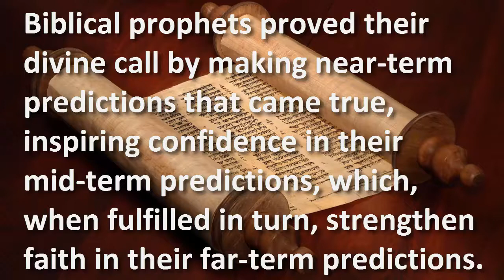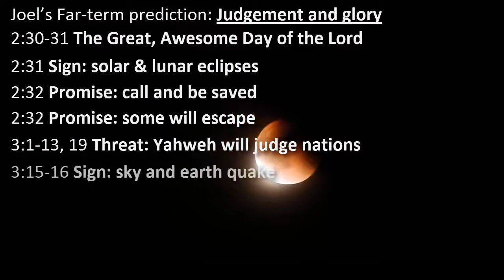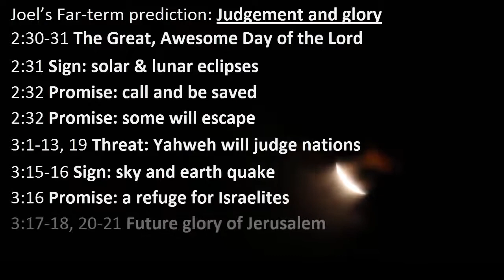The Prophet Joel and the End Times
A literalist interpretation of the Book of Joel

Biblical prophets proved their divine call by making near-term predictions that came true, inspiring confidence in their mid-term predictions, which, when fulfilled in turn, strengthen faith in their far-term predictions.

Joel’s Near-term prediction: Locusts and survival
1:2-12 Imminent threat: Famine
1:13-14 1st call to action: cry out to Yahweh
1:15-2:11 Meaning: a ‘day of the Lord’
2:12-17 2nd call to action: return to Yahweh
2:18-27 Promise: pity and plenty
Fulfillment: Sometime between the 9th and 6th centuries B.C.E.

Joel’s Mid-term prediction: Yahweh’s Spirit
2:28 “Afterwards”
2:28-29 Promise: “Pour out Spirit”
Fulfillment: Feast of Pentecost, 33 C.E.
2:30 Sign: death and destruction
Fulfillment: June 70 C.E
2:31 “Before”

Joel’s Far-term prediction: Judgement and glory
2:30-31 The Great, Awesome Day of the Lord
2:31 Sign: solar & lunar eclipses
2:32 Promise: call and be saved
2:32 Promise: some will escape
3:1-13, 19 Threat: Yahweh will judge nations
3:15-16 Sign: sky and earth quake
3:16 Promise: a refuge for Israelites
3:17-18, 20-21 Future glory of Jerusalem

Fulfillment: Some 42 months after Enoch and Elijah will have returned from heaven to Jerusalem.